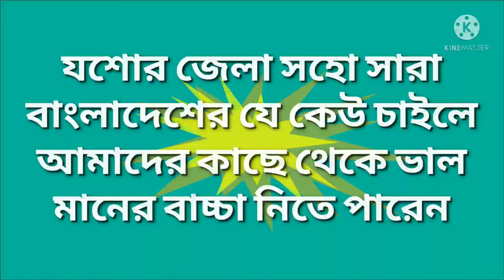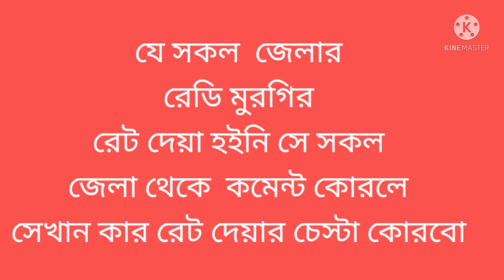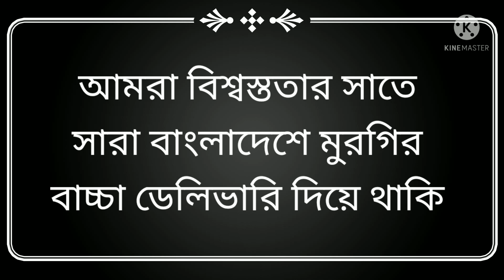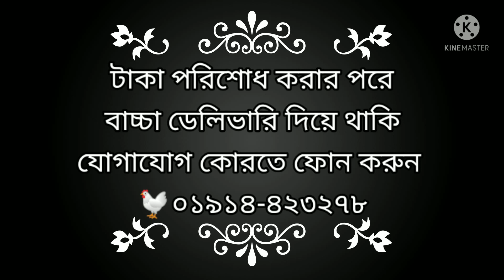today chicks rate/23/2021আরো এক ধাপ বাড়লো রেডি মুরগির দাম boiler em agro